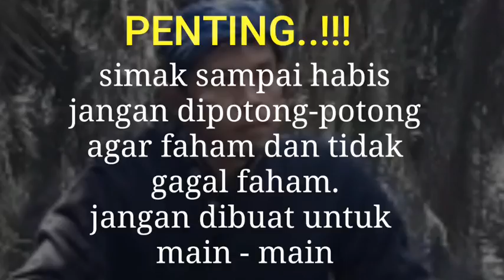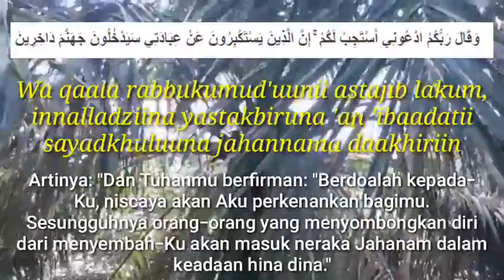Pelet Asihan Baduy dangka || Dan tatacara mengamalkannya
Hampir semua orang khatam dan hapal akan surah Al-fatiha. namun mereka hanya hapal tanpa tau ada beberapa isi dari surah itu yang banyak sekali  karomah dan manfaatnya. diantaranya untuk sebuah hajat/niatan dalam hidup. disini mang baduy akan berbagi tentang isi dari surah itu untuk sebuah hajat pengasihan atau pelet panyepuh awak. untu lebih lengkapnya simak videonya.